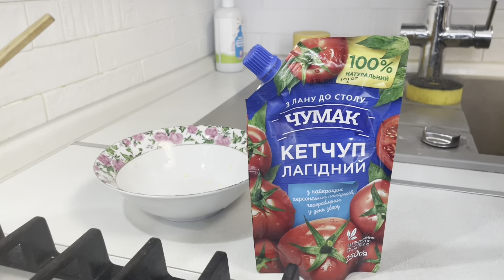GÜRKAN ŞEF KIEV’DE UCUZ EV YEMEĞİ TARİFİ? Ukrayna’da ne Yenmeli? Market Fiyatları nasıl?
Ukraynanın Kiev şehrinde en yakın arkadaşlarımdan Gürkan Olgun güzel bir türk yemeği ile bizi memleket lezzetlerine götürüyor.